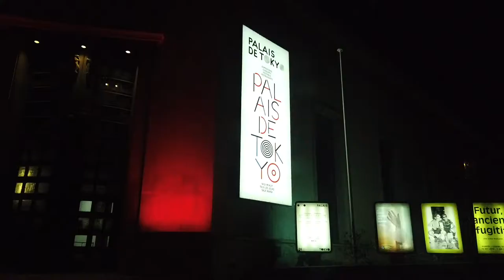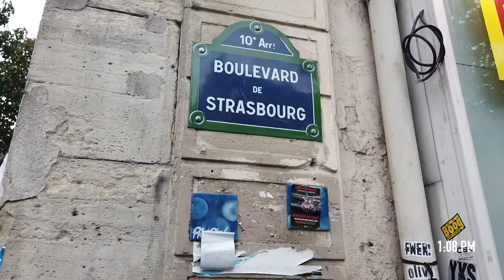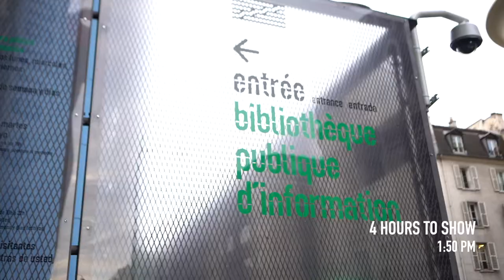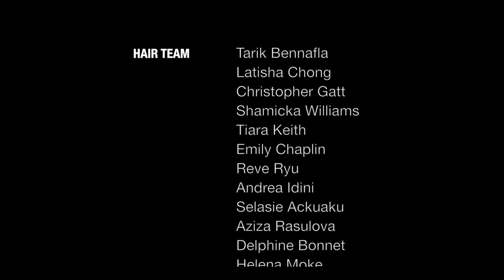Jawara/BTS @ PFW SS20/Koche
Go backstage for an exclusive BTS experience at the Koche Show with key hairstylist and creative jenius, Jawara Wauchope.